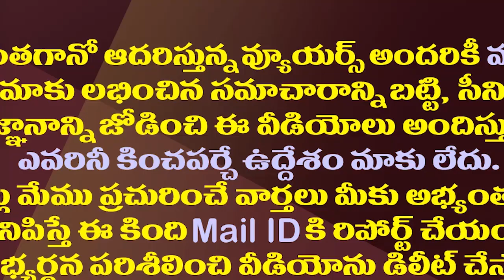చంద్రబాబు భలే అవకాశం వదులుకున్నారే.!| Chandrababu Naidu Missed A Golden Opportunity